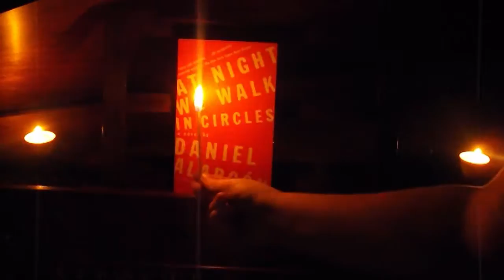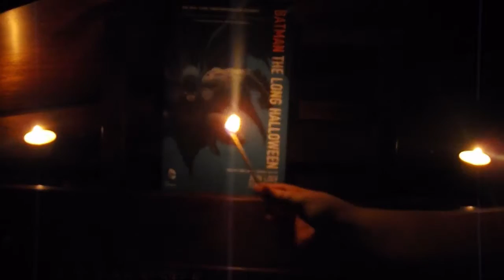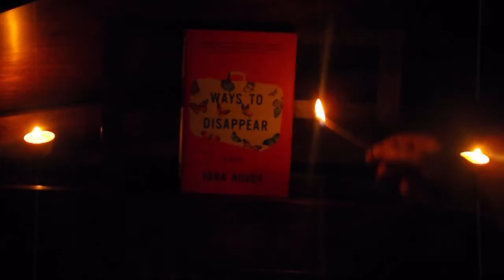Booktubeathon Day 4: Michaela's Book Poetry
Wherin Michaela tries to be artistic.

BTW the music is Npcturne in C Minor performed by Diana Hughes. .